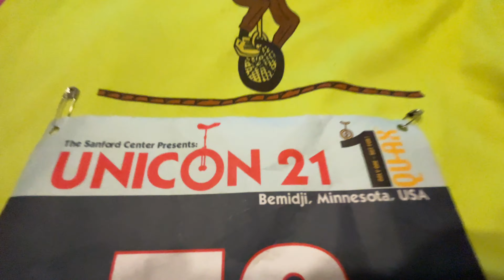10K Mundial de Monociclos USA 2024 - Unicon 21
Hermosa carrera, logre mi mejor tiempo y me subí a un podio en el Mundial de Monociclos 🌎🏆

🥉Fabian Reyes Toledo 🇨🇱 29:45
🥈Ken Looi 🇳🇿29:21
🥇Luis Albers 🇩🇪29:10

Gracias a todos quienes me apoyaron y mandaron sus buenas energías🫶

Seguire entrenando duro para llegar a los 28min y romper el record Mundial en la proxima cita planetaria en 2026 que dicen que sera en Austria 🇦🇹

Great 10K race! I did my best time and I climbed to the podium! 🥳 first time for Chile and Latin America 💪

🥉Fabian Reyes Toledo 🇨🇱 29:45
🥈Ken Looi 🇳🇿29:21
🥇Luis Albers 🇩🇪29:10